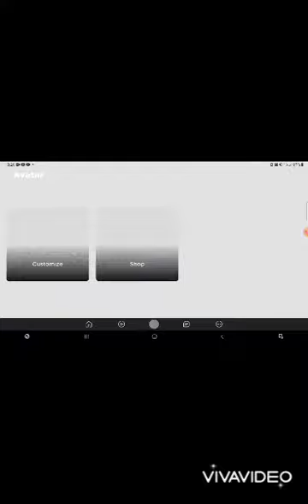How to get Roblox 100 million backpack.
Muscis:
Take my body ~ Micheal McQuaid

Thank you for Premiumsalad for showing me this in his video!